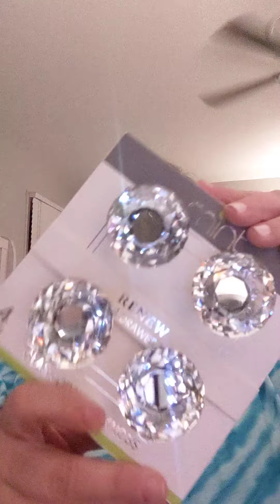Tjmaxx and Gabe's Haul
Retail Therapy Haul is the best!💖